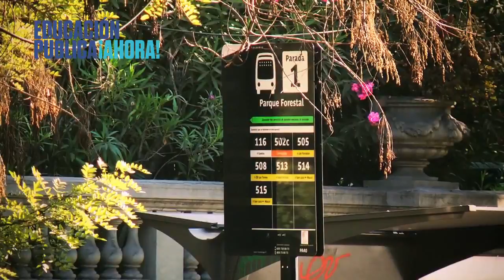Educación Pública AHORA!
Campaña por la Educación Pública, impulsada por Educación 2020.